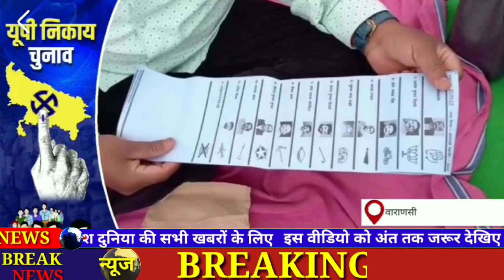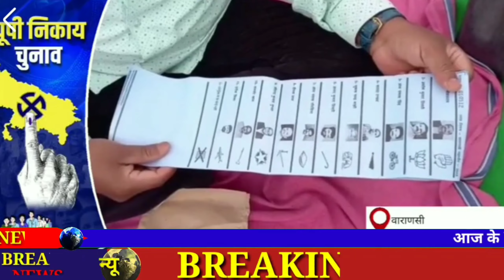वाराणसी पहड़िया मण्डी में पार्षद व मेयर की मतगरणा तैयारी पूर्ण। Subscribe Bunkar Voice News Varanasi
वाराणसी पहड़िया मण्डी में पार्षद व मेयर की मतगरणा तैयारी पूर्ण।

UP के लोगों ने निकाय चुनाव (UP Nikay Chunav ) को लेकर बातचीत की है...लोगों ने कहा कि बीजेपी ने अच्छा काम किया है..अब हम रात में भी घूमने निकल जाते हैं.. निकाय चुनाव (Nikay Chunav) के दूसरे चरण के लिए सीएम योगी (CM Yogi) आज पश्चिमी यूपी (East UP) का चुनाव प्रचार करेंगे. वही सीएम योगी मेरठ (Meerut)  समेत चार जिलों में जनसभा करेंगे.

बुनकर वाइस न्यूज के साथ देखिये देश-विदेश की सभी महत्वपूर्ण और बड़ी खबरें | Watch the latest Hindi

Aaj Tak News Channel: बुनकर वाइस न्यूज भारत का सर्वश्रेष्ठ हिंदी न्‍यूज चैनल है । बुनकर वाइस न्यूज  चैनल राजनीति, मनोरंजन, बॉलीवुड, व्यापार और खेल में नवीनतम समाचारों को शामिल करता है। बुनकर वाइस न्यूज चैनल की लाइव खबरें एवं ब्रेकिंग न्यूज के लिए बने रहें ।